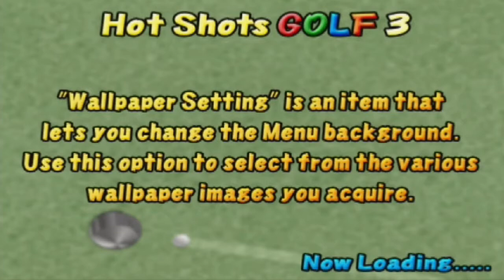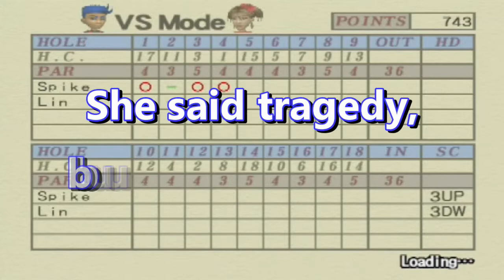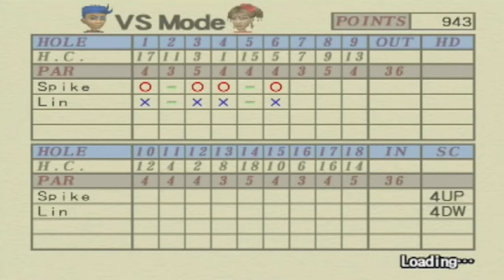Hot Shots Golf 3 | Part 5 | Spike VS Lin! [ Third Versus Match ]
Welcome to my let's play of Hot Shots Golf 3! Remember, as I said in the video, once Out of Bounds is finished, shortly afterwards, I'll get to HSG 3 full time!

Our third versus match features Mr. Consistency Spike, going up against someone who has continued on their career in HSG Fore, The Flexor girl herself, Lin!

While I'm playing Out of Bounds, I may put up another video or two of this game for you guys and when OOB is completed, more of HSG 3 will be played.